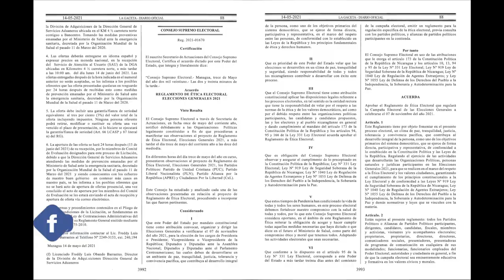Leyes represivas en Reglamento de Ética Electoral será una daga a cuello para opositores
El CSE controlado por la dictadura, publicó el Reglamento de Ética Electoral haciendo prevalecer leyes represivas con las que pretende poner una daga al cuello a la oposición. en la campaña electoral.